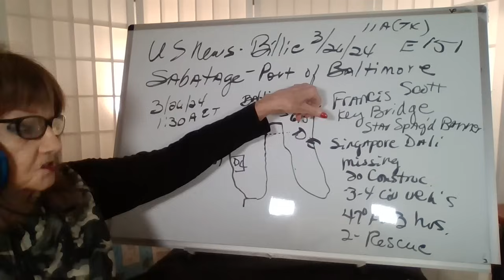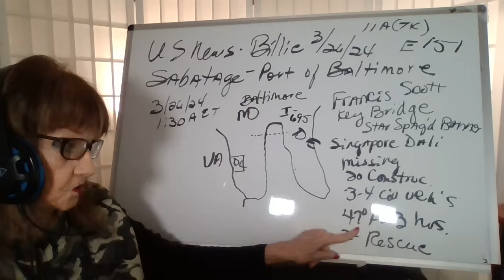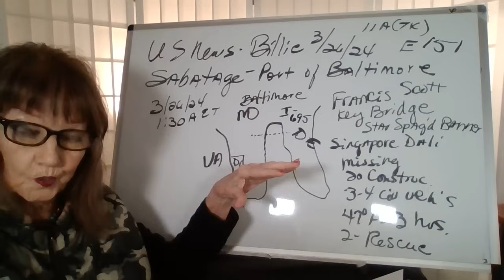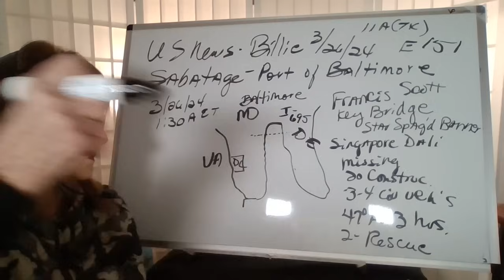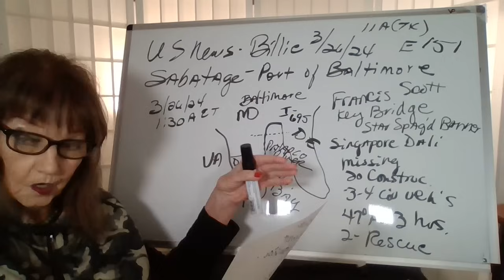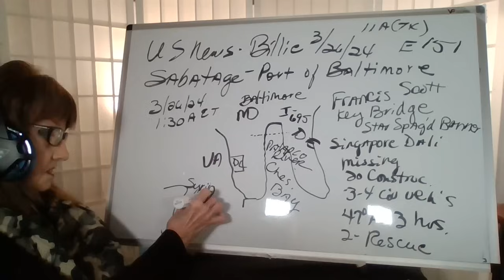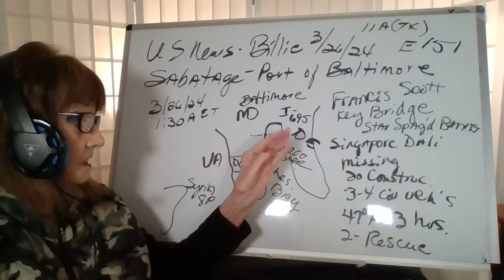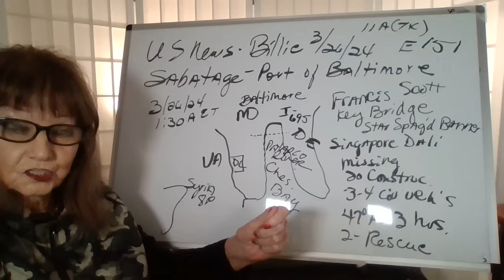32624 11A(TX) T ATTACK- USA! SABOTAGE = PORT OF BALTIMORE BRIDGE! MISSING 20+! SHIP-UKR CAPT! US151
WEBSITE STEVE QUAYLE AGGREGATE SITE